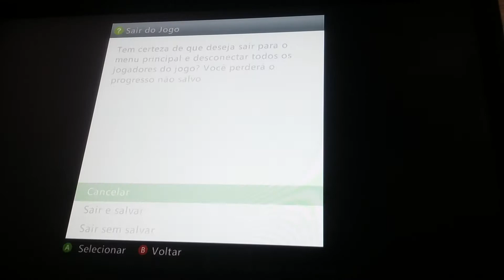Gg Ez No 1v1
Skype: Gamer_JuninhoYT

Minha GamerTag: Gamer Juninho